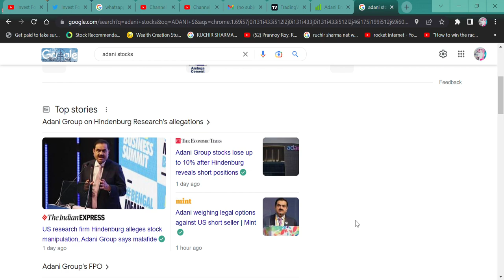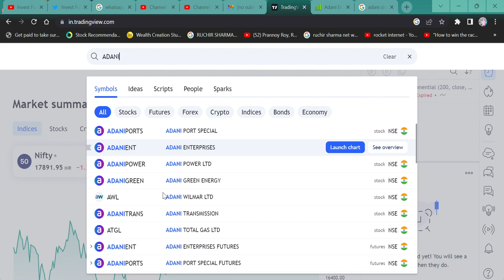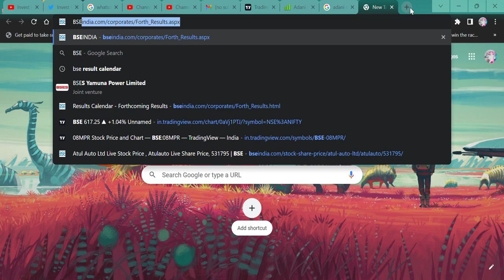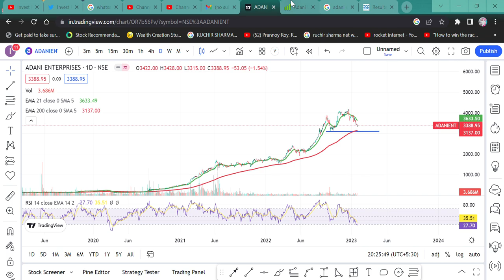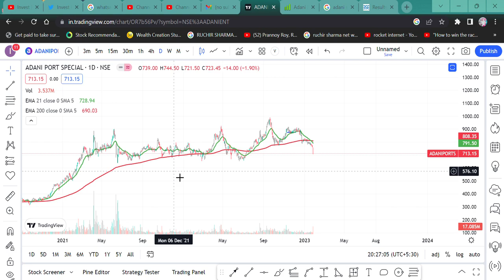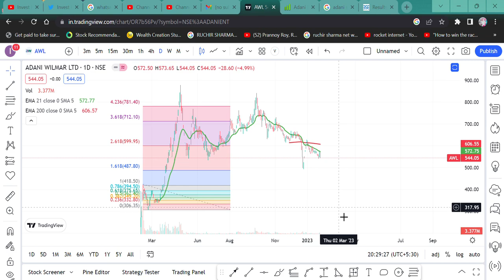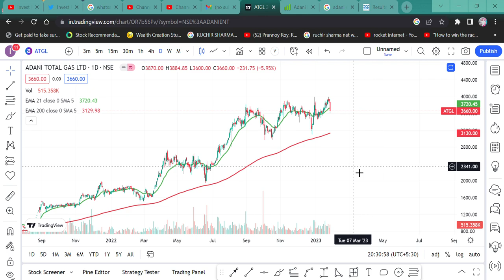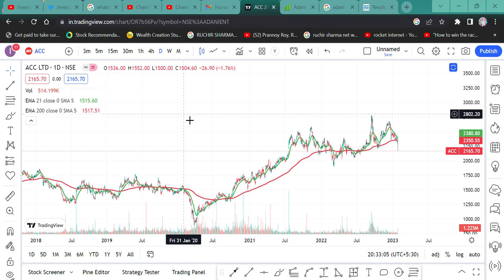Adani GROUP के किस शेयर में रहना है किस शेयर को SELL करना है? ADANI STOCK BUY SELL HOLD AVERAGE NEWS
HI,

AFTER THE NEWS OUT, IN WHICH STOCKS OF ADANI COULD BE FALL OR COULD BE RISE ALL POSSIBILITIES. WATCH THE VIDEO TO KNOW MORE?

adani gas news,
ambuja share news,
acc share news,